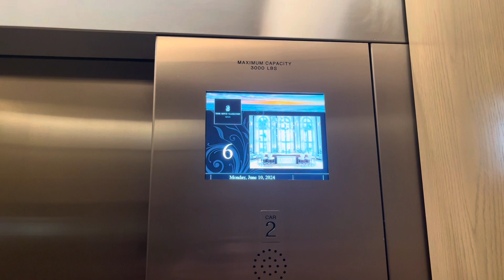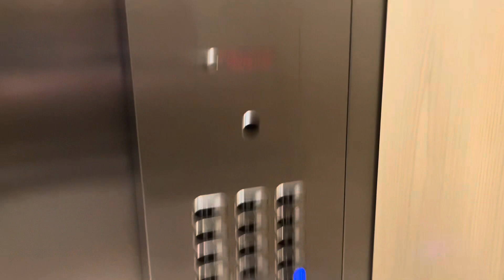Westinghouse/Schindler Traction Elevators @ The Ritz-Carlton Naples, Pelican Bay, FL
Never seen a Schindler mod with the ECI interlock

TECH SPECS
Brand: Westinghouse
Modernized By: Schindler
Model: 6400
Fixtures: MAD BS Moon
Indicator: MAD? LCD
Lanterns: Custom, Custom Round
Drive: Traction
Speed: 350 FPM
Floors Served: 14
Year Installed: 1985
Year Modernized: 2014
280 Vanderbilt Beach Road (Collier-862), Naples, FL